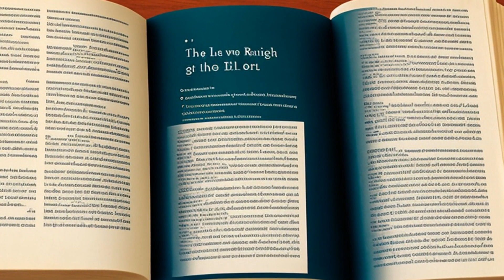Newman v. Apfel (2000) Overview | LSData Case Brief Video Summary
This is a legal case where Juanita Newman is challenging the Commissioner of Social Security's regulation that does not allow for discretionary exceptions to the retrospective monthly accounting method used to determine Supplemental Security Income benefits. The Ninth Circuit Court of Appeals held that the Commissioner was required to create regulations outlining the circumstances in which the reliable information exception may be used, but has failed to do so. The court must determine if Newman has standing to sue, which requires demonstrating an "injury in fact," a causal connection between the injury and the Commissioner's conduct, and that the relief sought is likely to redress the injury.

Newman v. Apfel (2000)
223 F.3d 937